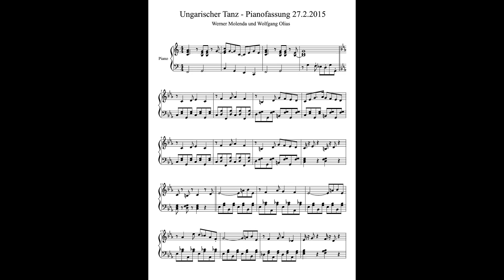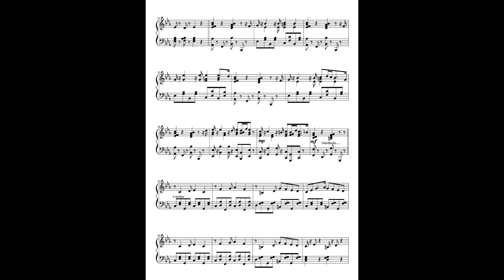Ungarischer Tanz für Piano - Hungarian Dance - Free Piano Sheet - Magyar Tánc